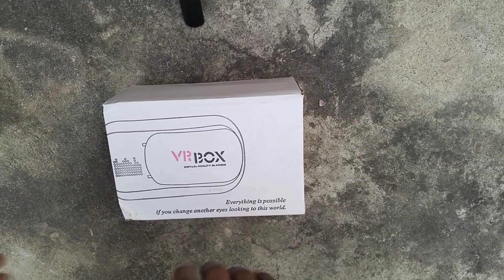Best cheapest VR Box under budget rupees 500 only😱🔥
best VR Box under budget
VR Box
VR Box unboxing
best VR Box under 500
VR Box for smartphone
unboxing VR Box
500 rupee VR Box review
unboxing 500 vr box